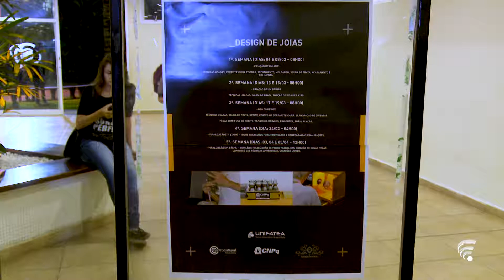Matéria Lab Joias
FICHA TÉCNICA:
REPORTAGEM: ÁLVARO OLIVER
CINEGRAFISTA: BRUNO ULTRAMARI, WILLIAN BRAZIL, JOÃO FERREIRA
EDIÇÃO: WILLIAN BRAZIL E BRUNO ULTRAMARI
DIREÇÃO GERAL: ME. WILLIAN BRAZIL
COORDENAÇÃO COMUNICAÇÃO SOCIAL: PROF. ME.MIGUEL JÚNIOR MTB: 35128
REITORIA: PROF DR. WELLINGTON DE OLIVEIRA